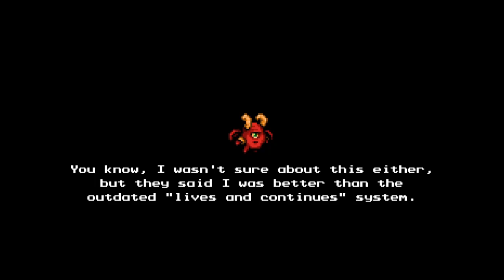The Messenger - Ep. 11 Underworld - (no commentary) - PS4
Welcome to Hell, kingdom of Barma'thazël, the worst enemy you should face in this game.